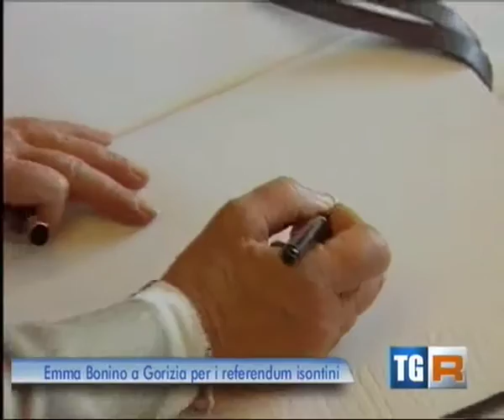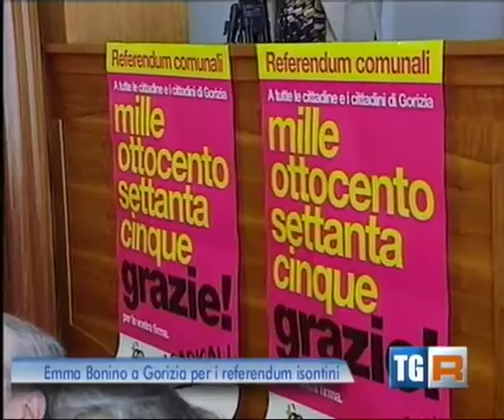Emma Bonino a Gorizia per i referendum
Servizio del Tgr Rai del FVG sulla visita di Emma Bonino a Gorizia per sostenere i referendum nazionali e comunali (08/06/2011)